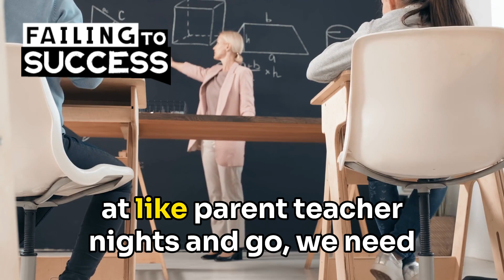The Power of Passion and Genuine Learning: Pursuing Your Interests for Lifelong Success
✅ If you're not interested, you won't learn.
✅ Find your passion and monetize it, regardless of what it is.
✅ Standardized testing doesn't foster genuine learning; focus on what you love.

In the pursuit of knowledge, one fundamental truth prevails: genuine learning stems from genuine interest. Join us as we delve into the importance of being genuinely interested in what you're learning. Whether you're a student, a professional, or an entrepreneur, passion plays a crucial role in your journey to success.

Standardized testing may prioritize rote memorization, but true learning goes beyond regurgitating information. We believe that fostering a genuine curiosity and passion for a subject leads to deeper understanding and lifelong dedication. Discover how to uncover your true interests and align them with your career aspirations.

Imagine a world where everyone follows their passion. We'll explore the transformative power of turning your interests into a source of income. Whether your passion is conventional or unconventional, there are ways to monetize it and carve out a unique path to success.

It's time to break free from the confines of standardized testing and embrace the joy of learning. Find your passion, follow your curiosity, and unlock the doors to a fulfilling career. Join us on this journey of self-discovery, where passion meets profit.

Learning, Passion, Finding Your Calling, Monetizing Your Passion, Genuine Interest, Standardized Testing, Career Success, Curiosity, Lifelong Dedication, Embracing Your Passion, Unconventional Paths, Self-Discovery, Joy of Learning, Unlocking Your Potential